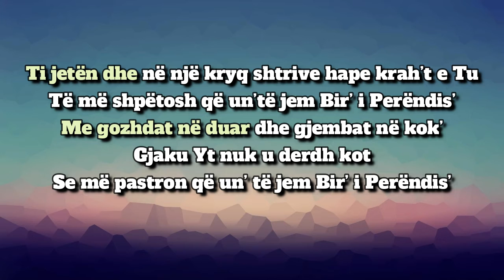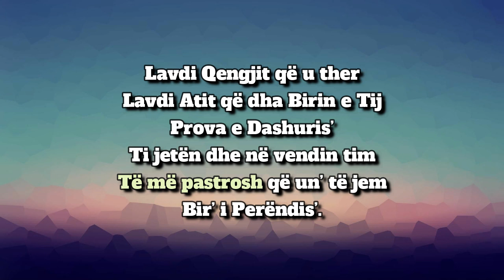109. Bir i Perëndisë - karaoke